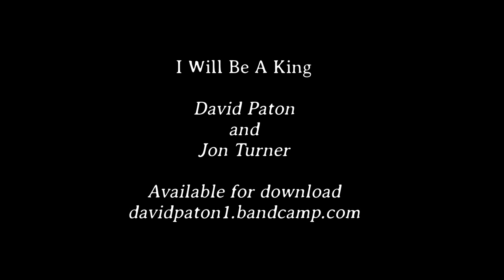I will be a King. David Paton. Pilot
The song was written by David Paton and Jon Turner.
David Paton guitars, bass and vocals. Jon Turner keyboards, drum programming and percussion.